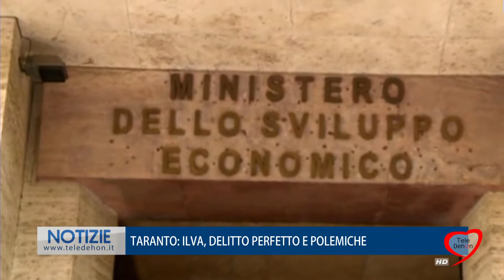TARANTO: ILVA, DELITTO PERFETTO E POLEMICHE